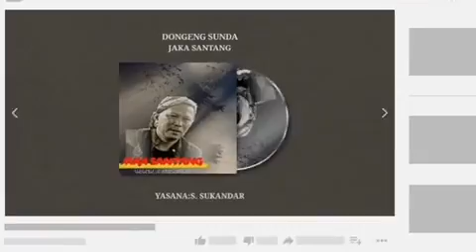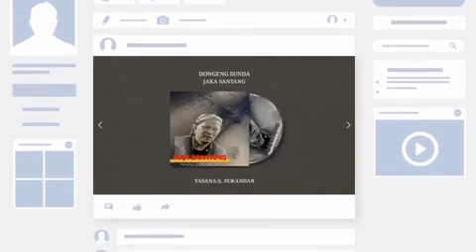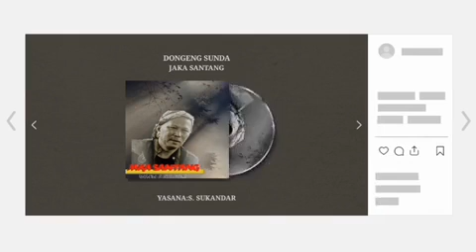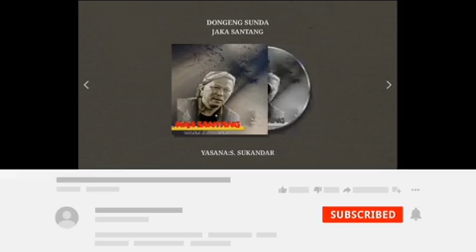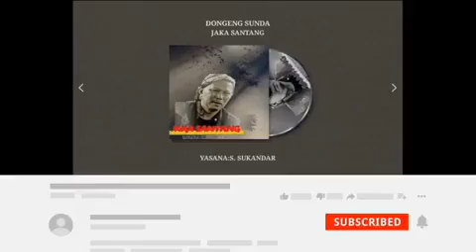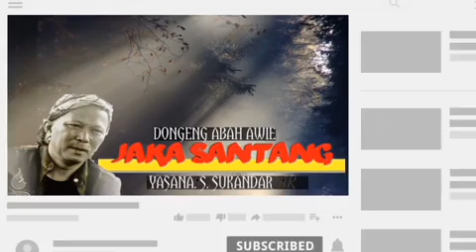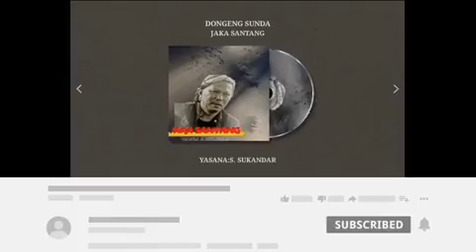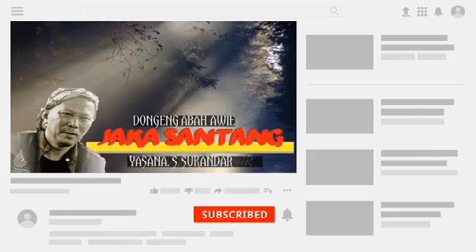Dongéng Sunda. Jaka Santang séri ka 31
Kanca dangu sadayana sumangga urang teraskeun deui hanca Dongéng Sunda Jaka Santang seri ka 31 Yasana: Bp S. Sukandar.
Wilujeng ngadangukeun.

Juru Dongéng: @Abah Awie Official
Pangarang: bpk S. Sukandar
Instrumén kacapi kéngéng ti kang @Hadisoewanda Chanel  Saparakanca.